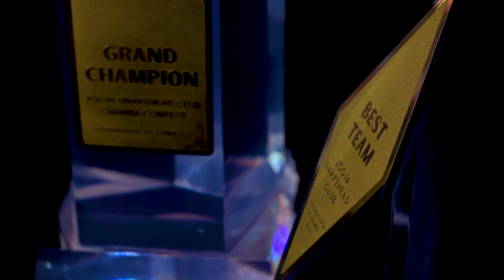Kontes Channa JSC day #1